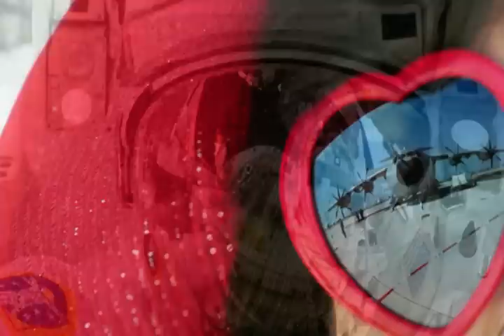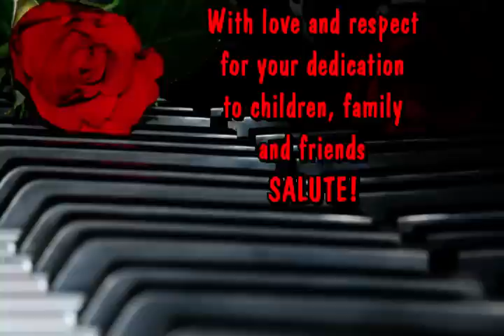"Reflections" on a composer's birthday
Pianist, composer, teacher Jose Armenta (popularly known
on YouTube as Tauce67) is a generous artist friend who
honored me with "Terry's Waltz" for my birthday last June.
Here I'm happy to have the privilege of honoring one of my
favorite contemporary composers on the occasion of his
January 23rd birthday by 'playing along' photographically
with his most recent composition: "Reflections."

Please know that Jose's schedule, since relocating
his family from their native Spain to their adopted
home in The Netherlands, does not permit him
to often enjoy YouTube these days. Our birthday
wishes may not be seen for some time and we cannot
expect him to respond in his usual gracious manner.

This is more a symbolic birthday gesture and not an
active social event for the honoree, so there's no pressure
on anyone to do anything but enjoy his beautiful music.

But, as always, I do appreciate your fine comments,
insights, observations, anecdotes, remembrances,
and opinions. I find I learn more and more about
the musical tastes and personal history of my dear
friends with each upload.

This then becomes a "birthday gift" of a universal sort!
And I know this will please Jose Armenta. ♥ ♪♫♪♫♥

With love and respect and gratitude,
~Terry ☼  who thanks DeepDiveMouse for the photo
of her beloved cat Lucy. I always knew I'd find just the
right place to honor the memory of Andrea's pretty
little green-eyed friend.